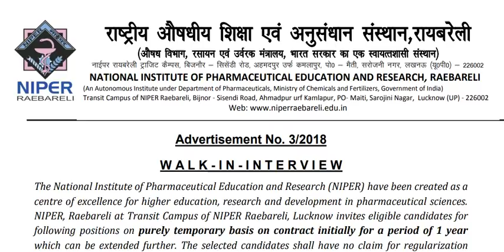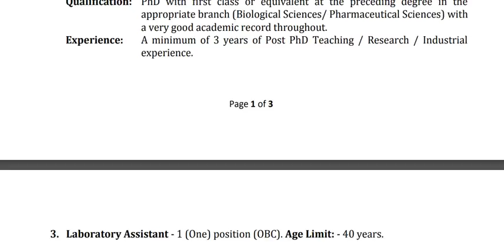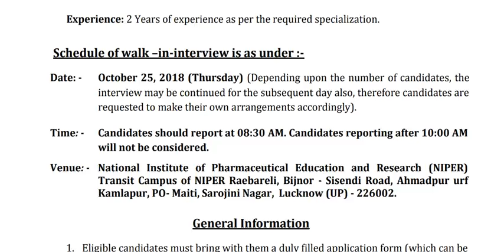ஆய்வக உதவியாளர் பணி || வயது வரம்பு : 40 || கல்வித்தகுதி : Degree